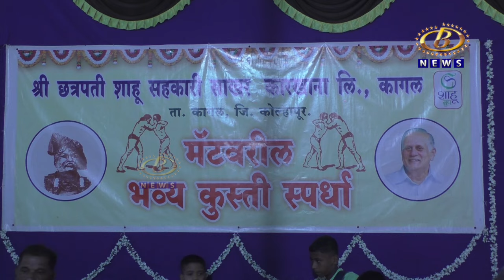शाहू साखर कारखान्याच्या वतीनं मॅटवरील कुस्ती स्पर्धेचा प्रारंभ, बाल गटात २२१ मल्लांचा सहभाग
शाहू साखर कारखान्याच्या वतीनं मॅटवरील कुस्ती स्पर्धेचा प्रारंभ, बाल गटात २२१ मल्लांचा सहभाग, ऑलिम्पिकच्या धर्तीवर स्पर्धेचं नियोजन